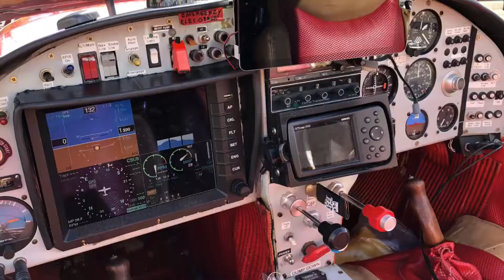Aéro camping Casey 2020